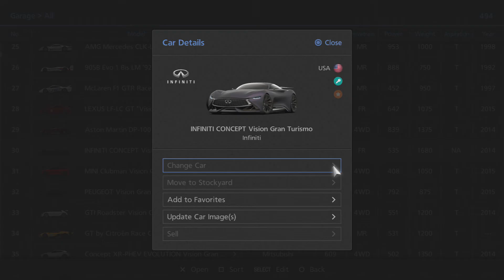GT6-DrivingVisionGT Infiniti Concept at(HighSpeedring)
Vision Gran Turismo INFINITI Concept v other High end vehicles in its class! Enjoy! best watch while bumpinTunes